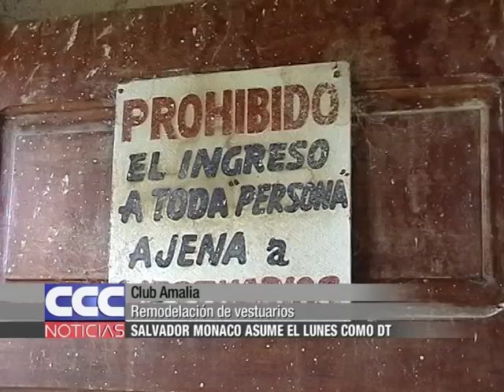Club Amalia Remodelación de vestuarios